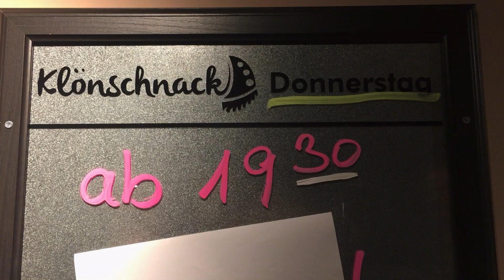Egon Müller mit M. U. S. E. im "Klönschnack" inHolm & Schönberg in Holstein 1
Wunderbarer mehrstimmiger Gesang.
Und das alles sind Erinnerungen, worüber ich auch in meinem neuen Buch "Mein Leben am Limit" geschrieben habe.